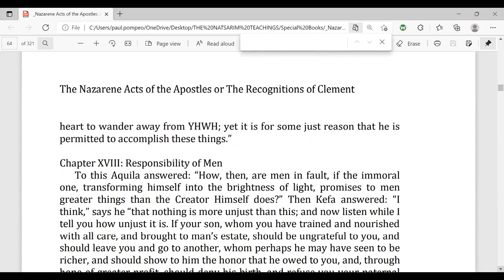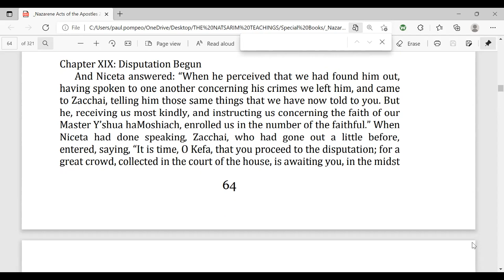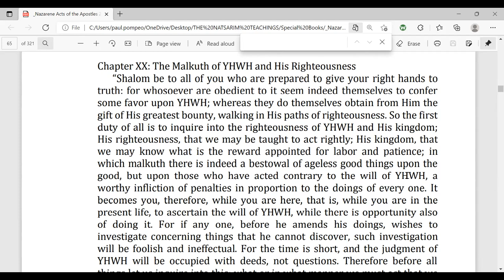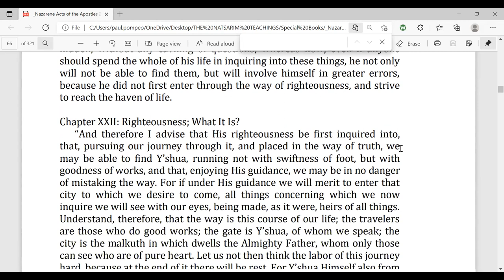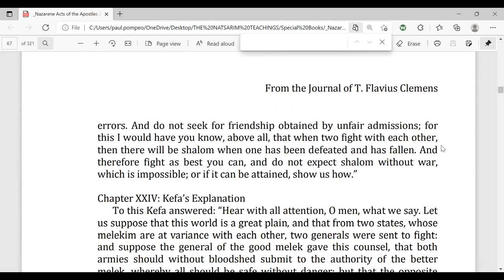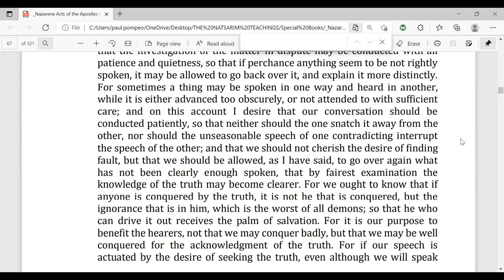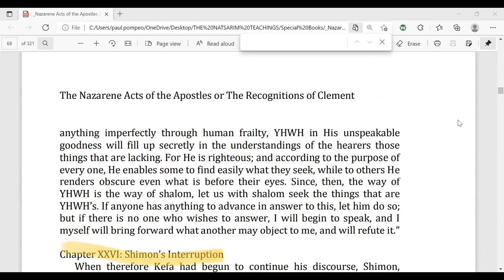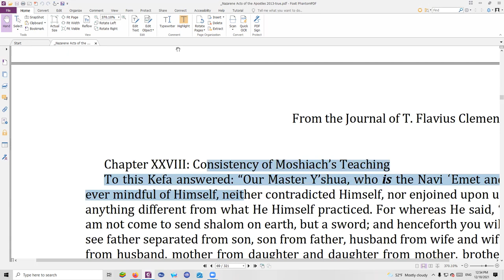Shabbat Study, Recognitions of Clement, book 1, chapters 17 - 27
Glad to be back on the PC this week, but we have heavy rain, and had to cut our reading short. This week, Kepha finished his summary of history from creation to their times, and then began the discourse with Simon the Magician.